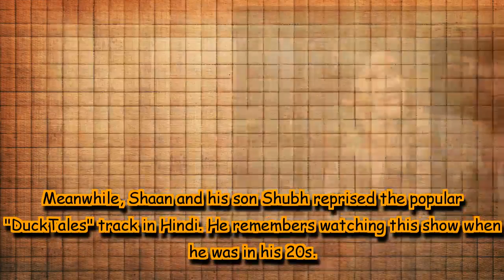New people come in and take over, but one should keep working hard, says Shaan